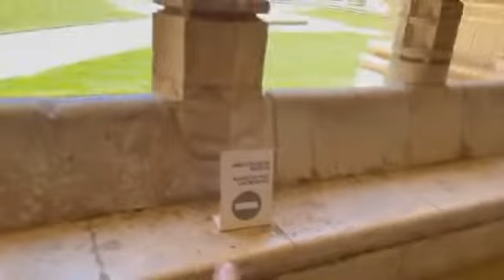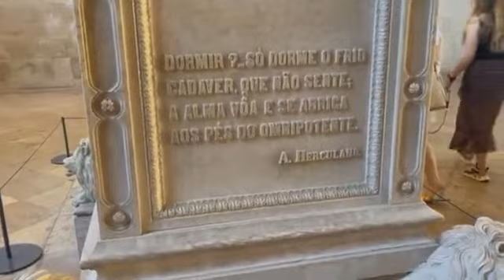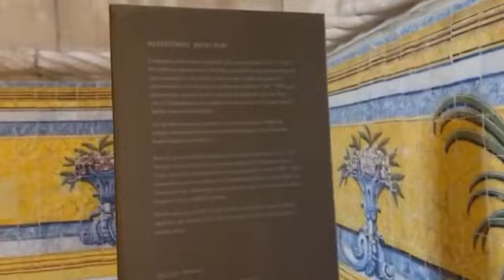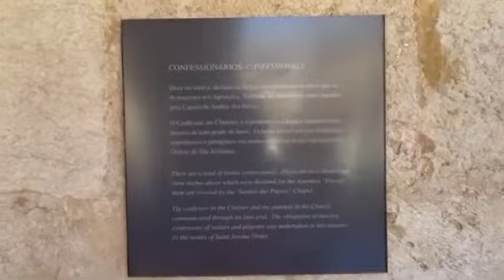MOSTEIRO DOS JERONIMOS EM BELÉM!!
Mais um vlog de viagem, mais um lugar lindo que eu conheço e que eu compartilho com vocês.. MOSTEIRO DO JERONIMO em Belém.

aqui esta enterrado um grande poeta, fernando pessoa e entre mais..

Nos cards estão o vídeo para você assistir do museum do azulejo se isso te interessa, está no canal da minha irmã.